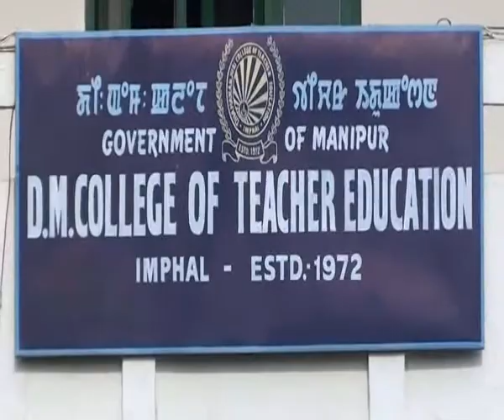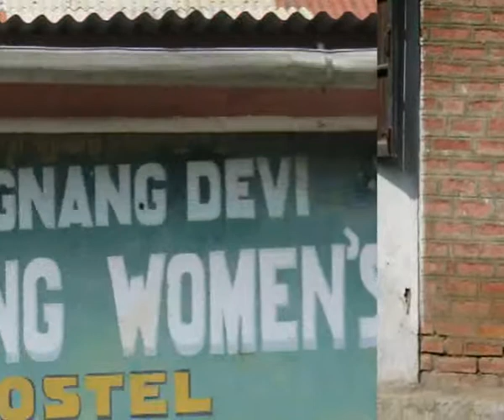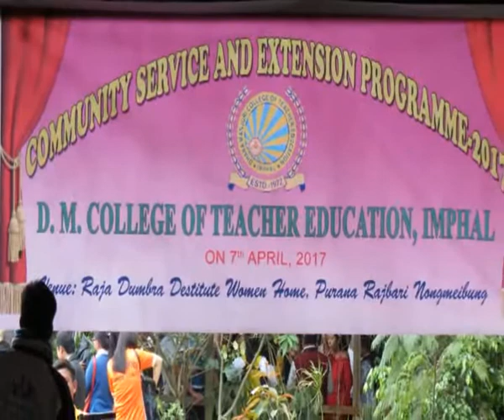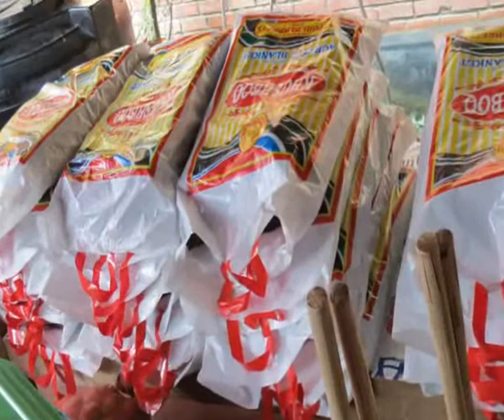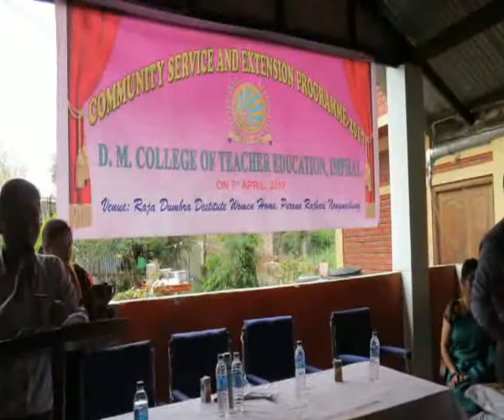D. M. COLLEGE OF TEACHER EDUCATION, IMPHAL (MANIPUR) INDIA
DR. T. SURENDRA, PROGRAMME IN-CHARGE, D M COLLEGE OF TEACHER EDUCATION, MANIPUR (INDIA) AS PER NCTE & NCERT NORMS.